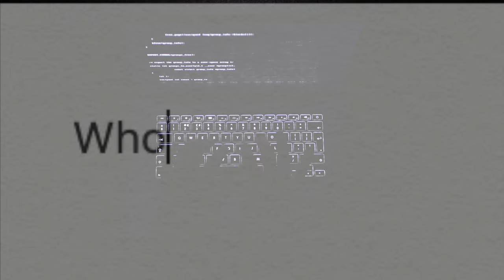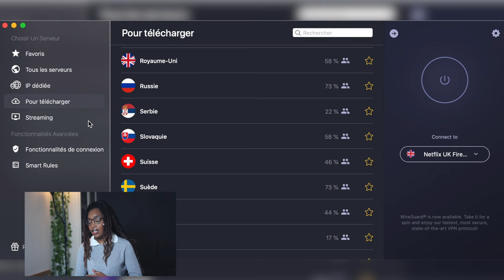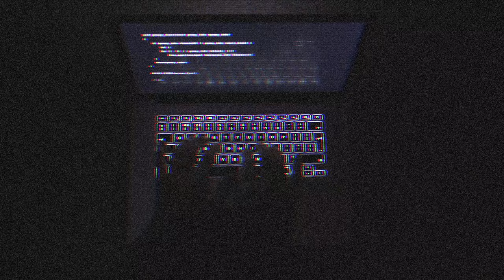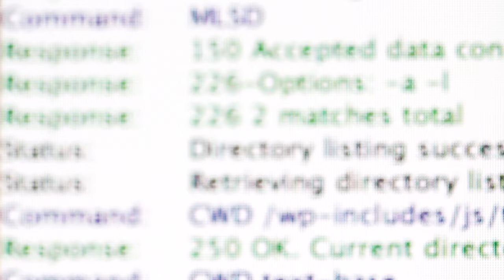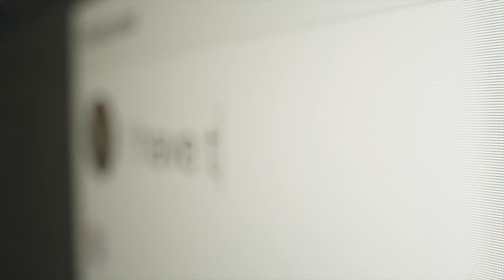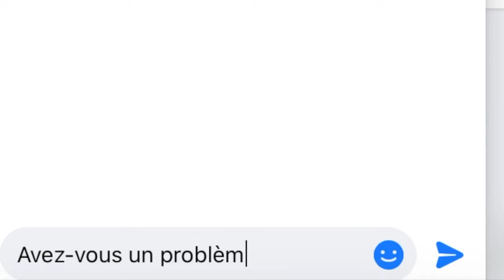LA DEMANDE EN AMI QU'ILS N'AURAIENT JAMAIS DÛ ACCEPTER | L'OBSESSION DE JENELLE POTTER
Lorsque Jenelle Potter, 30 ans, solitaire et couvée par ses parents, s’est éprit de Bill Payne son amour s’est vite transformé en obsession.
Une jalousie maladive qui mène à un crime passionnel, l’affaire Jenelle Potter c’est l’histoire d’une querelle en ligne qui a débordé sur la vie réelle de la pire des manières possible.

Subcount: 670k